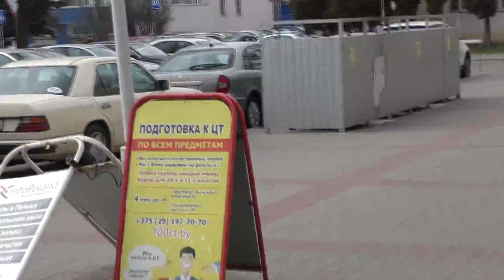Как пройти до центра "Имагуру"?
Как добраться на Однодневный курс или ЦТ-марафон от учебного центра "100ЦТ".